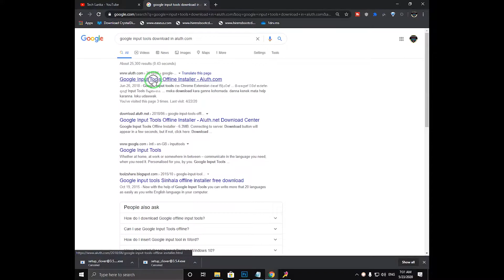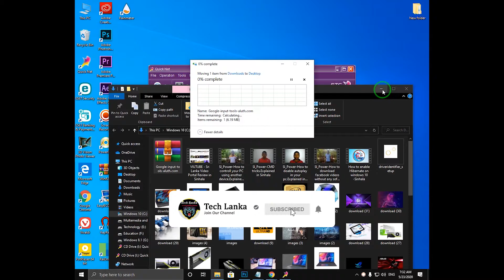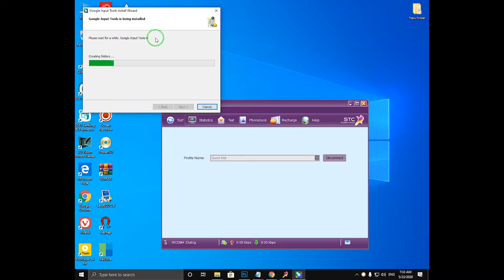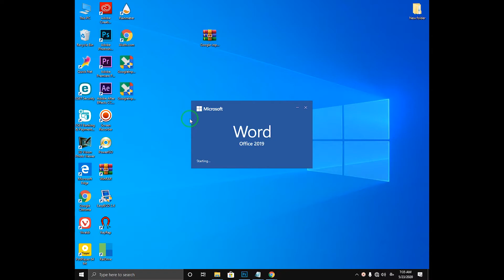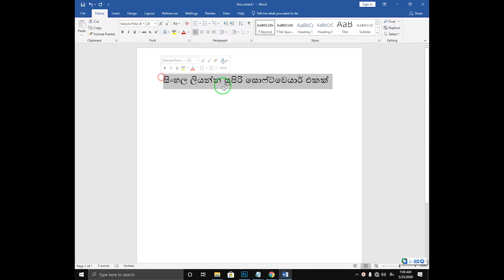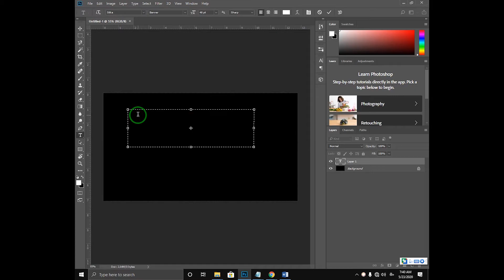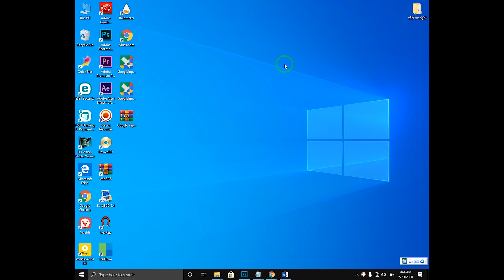Google Input Tools Software | Software Review Episode 23 | SINHALA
Today I'm going to show you  how to use google input tools software. this is 23rd video in software review video series.

website to download that software or search your web browser "download google input tools in aluth.com"